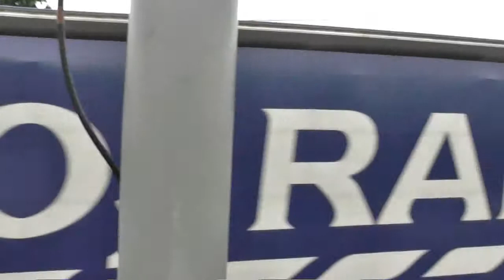DRS 66421 TnT 66424 on 4L48 Daventry Drs to Purfleet Deep Wtr Wf (Flt) Passing Barking 15/06/2014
DRS 66421 TnT 66424 on 4L48 Daventry Drs (Malcolm W H) to Purfleet Deep Wtr Wf (Flt) Passing Barking 15/06/2014 With tones